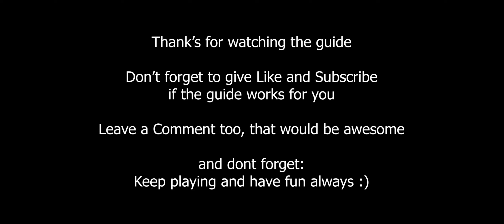Figure Fantasy: Inheritance Of Light - Parting With Darkness - Redemption Of Light - 3 Star Guide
Figure Fantasy Event : Inheritance Of Light - Parting With Darkness - Redemption Of Light - Hard Torment - 3 Star Guide

Are you struggling with clearing Inheritance Of Light event? Don't be !! Just follow the guide and have fun always.

Chapter:
00:00 Opening
00:05 Torment

All-New Collab Event "Inheritance of Light"
The "Figure Fantasy" x "Ultraman Tiga" collab has officially launched! The limited-time series event "Inheritance of Light" is coming soon, and the all-new collab limited figurine "Ultraman Tiga" is about to join the figurines' world!
※Unlock Condition: Clearing the main story "2-24"

All-New Collab Limited Figurine "Ultraman Tiga" Limited-Time Rate Up!
※Event Schedule: Aug. 12, 06:00 - Aug. 25, 23:59
※Event Portal: FULI Blind Box → Limited Rate Up
※Event Info: You can order Blind Boxes using "Diamonds" or "Limited Blind Box Cards". When obtaining an Ultra figurine, there will be a higher chance for it to be the "GALATEA" figurine, "Ultraman Tiga", with a chance to directly obtain a Collector 1-Star "Ultraman Tiga" (Pink 1-Star).